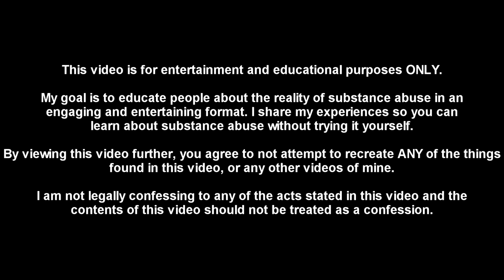My First Time Smoking Weed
Come check out the merch (HOOTS AND HOLLERS HERE)

In todays video, I talk about my first time smoking weed. I hope you enjoy!